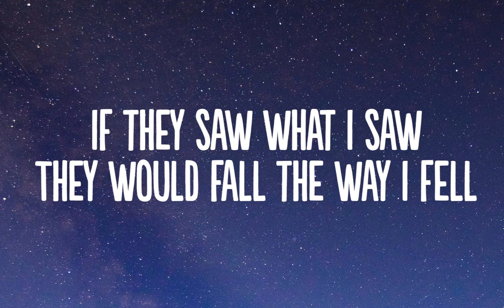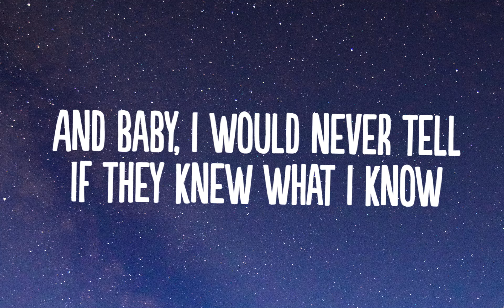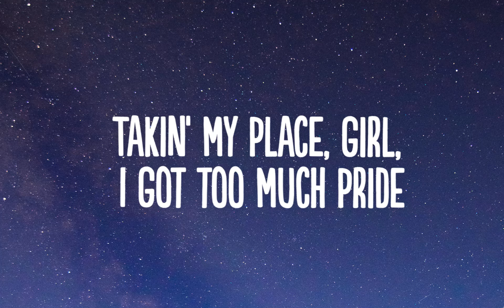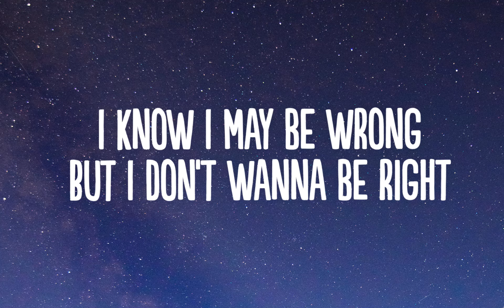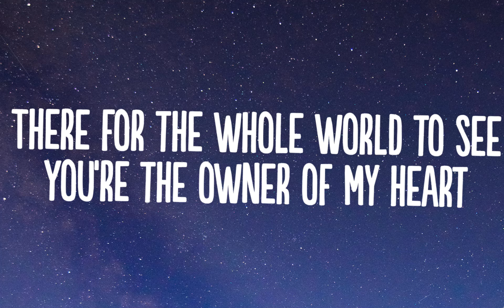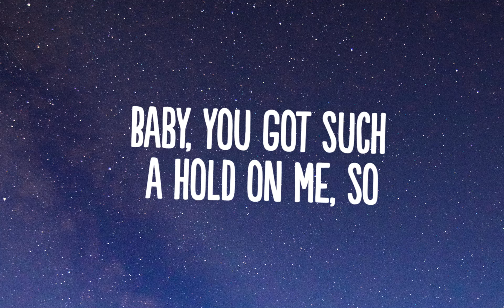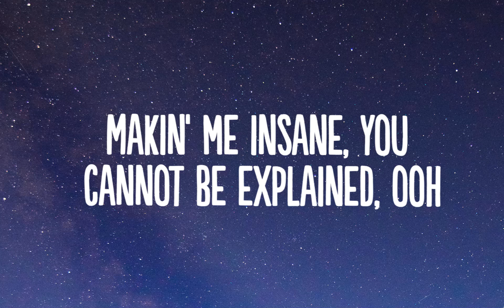Justin Timberlake - Selfish (Lyrics)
👍  Song: Justin Timberlake - Selfish (Lyrics)

🎤 Lyrics:
[Intro]
Uh

[Verse 1]
If they know what I know

[Post-Chorus]
Makin' mе insane, you cannot be explainеd, ooh

I guess I’m selfish
Selfish